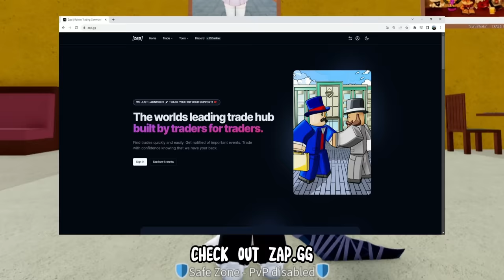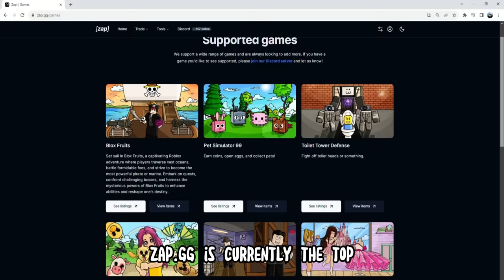Omgg... T-Rex Fruit!?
👉🏼 Click on the Bell for the newest video notification!

🎵🎶 MUSIC 🎶🎵
🎶Track: Wii Shop Channel - Background Music (HD)

🎵🎶 CREDIT🎶🎵
💫anytunz_ringtones
💫Anytunz

🔎 RELEVANT HASHTAGS:
rip indra, MeEnyu, Zioles,